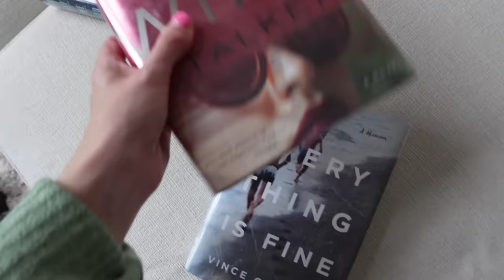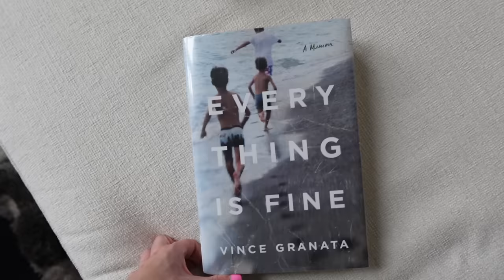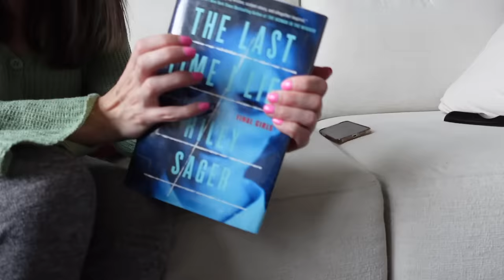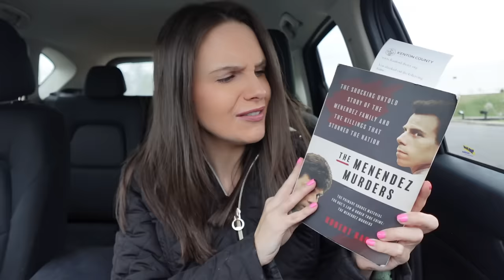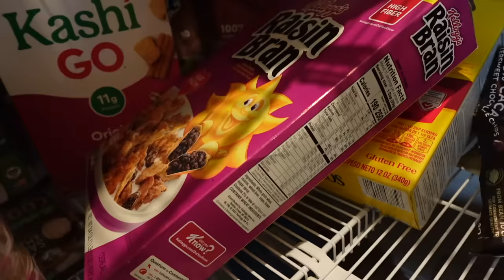VLOG: secret’s out, how I’m doing + gender?!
Thank you all so much for the sweet messages!!! Use my code and try Hungryroot today

LINKS!
Lulus lavender dress (size S)
Lulus gold hoops
Lulus white headband
Lulus blue mini dress (size S)
Lulus high rise midi skirt (size S)
Lulus black sleeveless top (size S)
Lulus off-the-shoulder white top (size M)
Lulus green sweater (size S)
Lulus pink overalls (size S)
Lulus tote bag Amazon reading light

TIME STAMPS:
0:00 keeping it real lol
2:52 my favorite activity of all-time
6:00 DINNER!
10:42 finally back in the gym…
14:06 the photos are in!
15:38 lulus haul!
18:41 some great book recs!
21:20 trip to the library
22:50 these were so yummy
24:03 so yeah :)

I recently bought a house in Cincinnati and love making all kinds of videos, focusing on everything from money and finances (saving, budgeting, and being financally independent in your 20's) to health, fitness, and nutrition, to beauty and fashion.